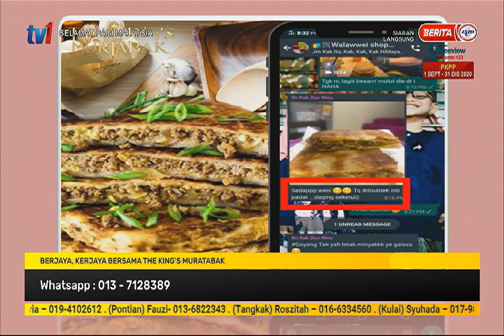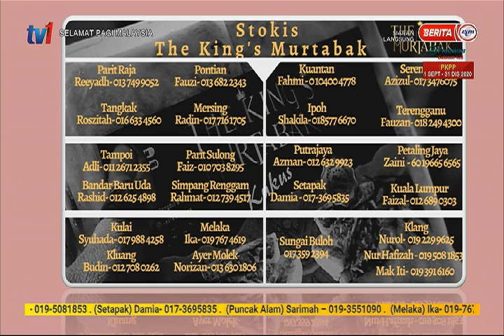5 OKT 2020 –SPM-BERJAYA, KERJAYA BERSAMA THE KING’S MURTABAK